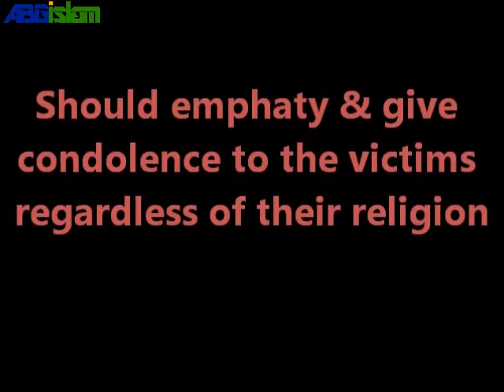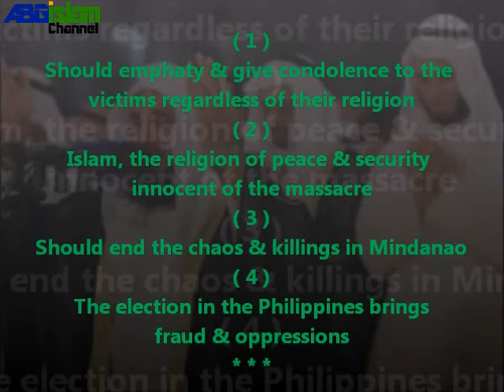Shk. Abdulhadie Butuan Gumander: Lessons Behind Maguindanao Massacre - Tagalog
Shk. Abdulhadie B. Gumander: Lessons Behind Maguindanao Massacre - Tagalog
Should empathy & give condolence to the victims regardless of their religion - Islam, the religion of peace & security innocent of the massacre - Should end the chaos & killings in Mindanao - The election in the Philippines brings fraud & oppression.